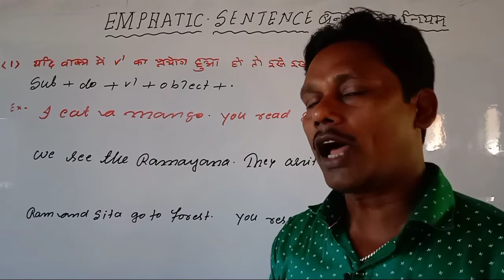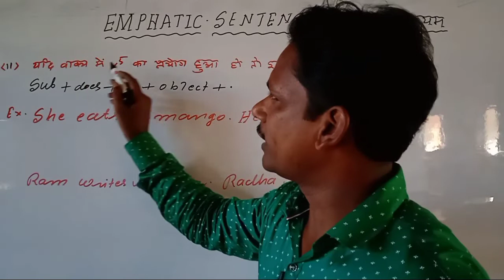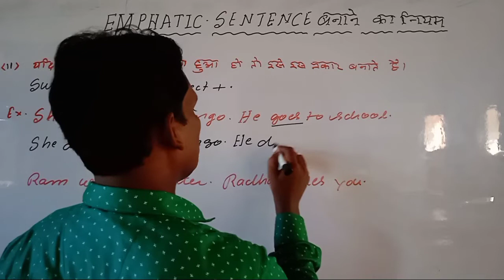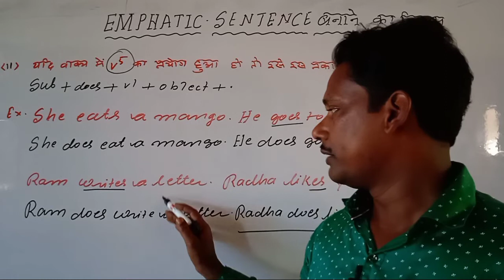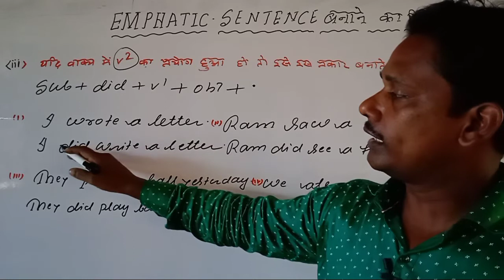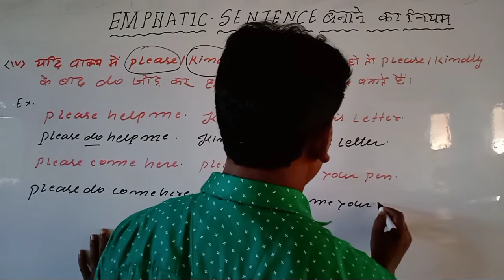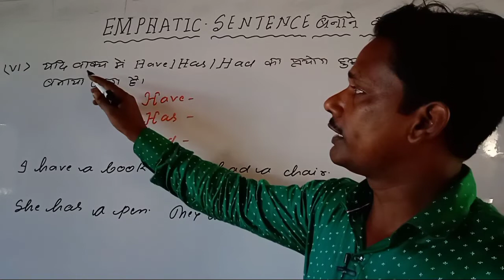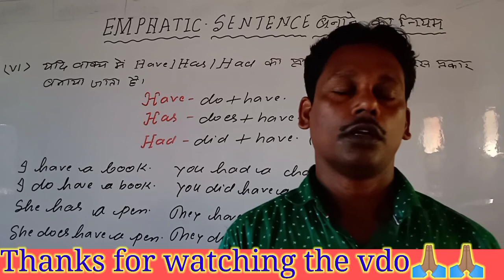How to make Emphatic sentences by tricks# sandar and damdar unique methods of emphatic sentences.#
How to make emphatic sentences
ganesh#english#classes #0.1
super tricks on emphatic sentences
best vdo on emphatic sentences
triky vdo on emphatic sentences
 emphatic sentences ke lia rules.
successful vdo in emphatic sentences
new vdo in emphatic sentences
grammar ki best experience vdo
best indian vdo.
emphatic#sentence#
by ganesh
ganesh sir ki best vdo in YouTube
khan#gs sesurch centre